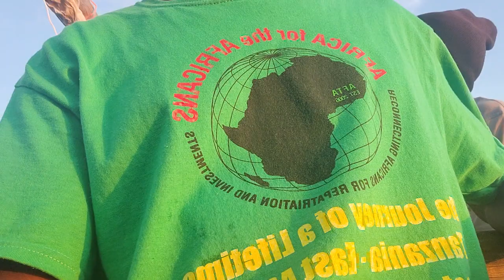Paradise on Sunset Cruise at Nungwi Beach Zanzibar - Tanzania Nov 2022 Journey of a Lifetime Tour